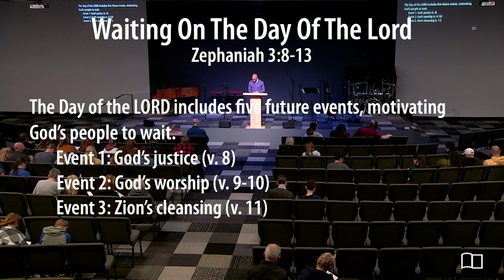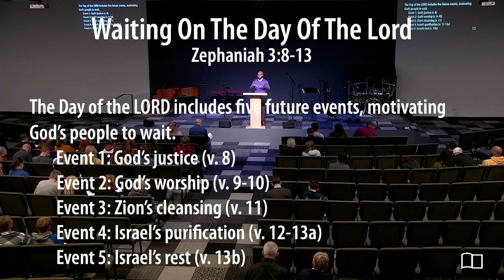Zephaniah 3:8-13 - Waiting on the Day of the LORD - Omri Miles - 12/18/22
Title: Zephaniah 3:8-13 - Waiting on the Day of the LORD
Series: Zephaniah